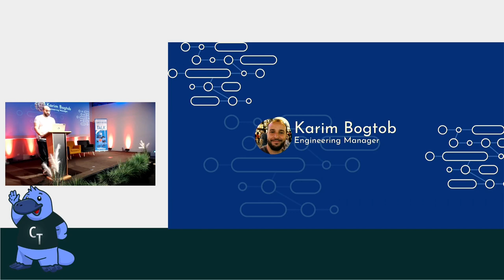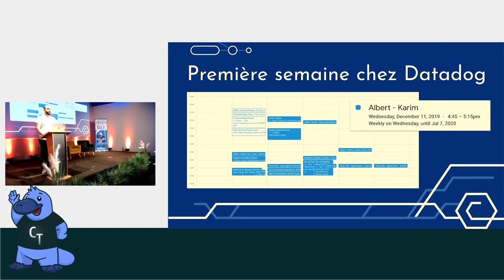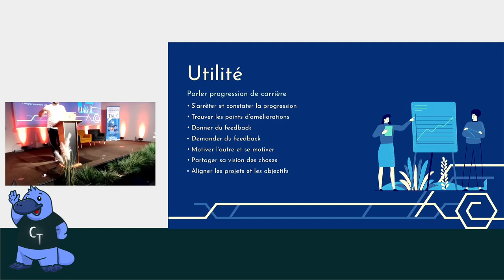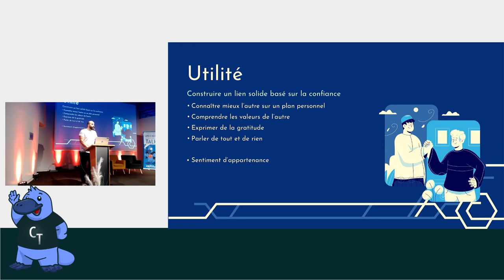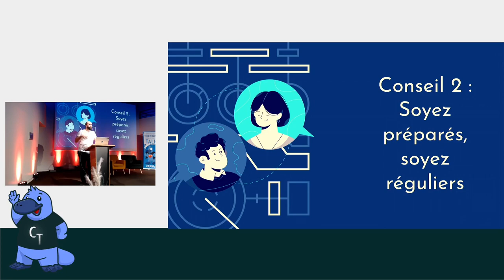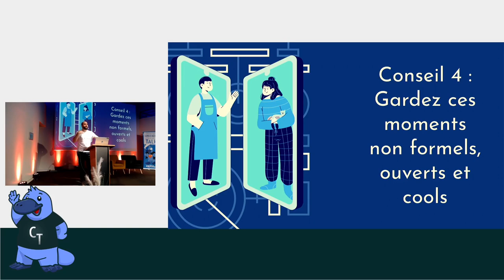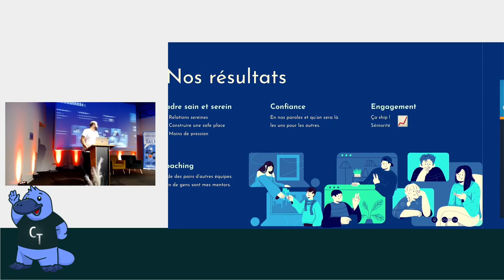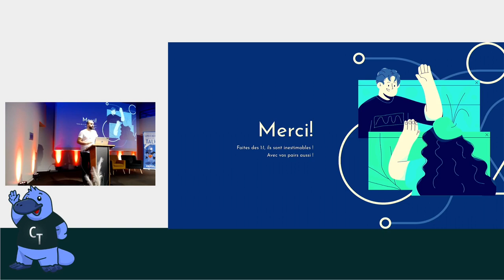APIHour #56 - Karim Bogtob : Comment tirer le plus de valeur de vos 1:1 ?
Les 1:1 ou réunions en tête à tête, sont une pratique très commune dans les boîtes américaines et commence à arriver dans nos entreprises françaises. L’objectif ? Créer un moment de partage entre un contributeur individuel et son leadership. On va discuter de l’utilité des 1:1, voir quelques conseils de base et de comment en tirer un maximum. Talk certifié 0% bullshit.